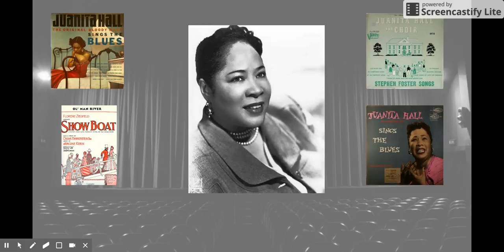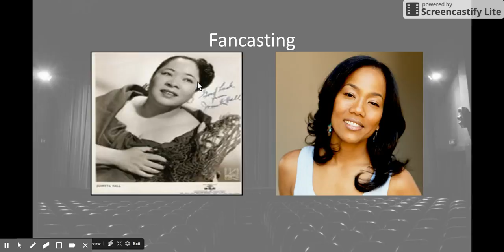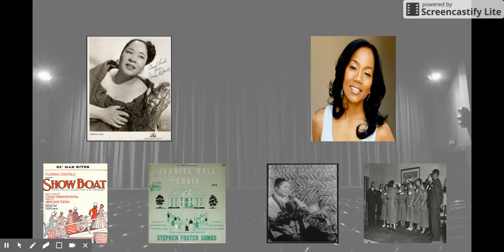Write It! - Juanita Hall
Today is February 6, 2017 and on November 6, 1901 American musical theatre and film actress Juanita Hall was born. After developed her voice while singing in the local Catholic church choir. Hall went on to attended Juilliard School of Music in New York City. In 1950, she became the first African American to win a Tony Award for Best Supporting Actress for her role as Bloody Mary in South Pacific.

She is most remembered for her roles in the original stage and screen versions of the Rodgers and Hammerstein musicals Tony award winning role as Bloody Mary in South Pacific and as Auntie Liang in Flower Drum Song. Hall also enjoyed a long and distinguished career as a concert artist and nightclub singer.